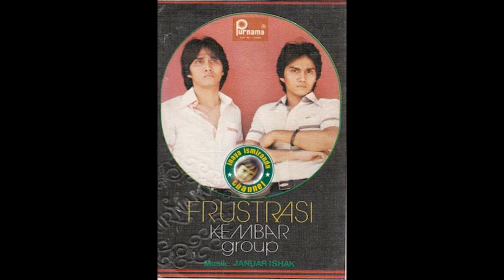Kembar Group ~ hidupku sunyi